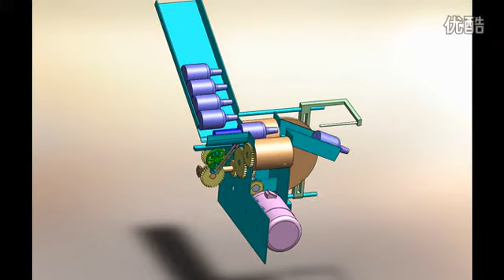Donghua university mechanical principle course design of automatic bottle washer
HENAN MACHINERY & EQUIPMENT COMPANY LIMITED is located in Zhengzhou City-the capital of Henan province.
Our office is located at No. 1202, Floor 12, Unit 1, Bldg. No. 24, Shangwu Neihuan Road, Zhengdong New District.
Our headquarters, covering 65,000 square meters,owning more than 60 sets of heavy processing equipment There are more than 800 workers including 48 administrators with secondary and senior occupational titles and engineering technicians in our head office